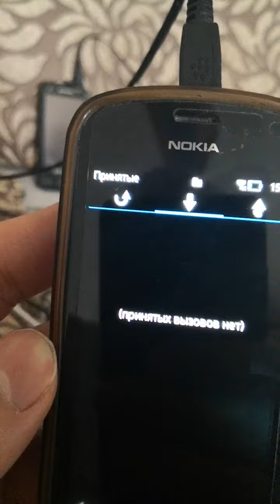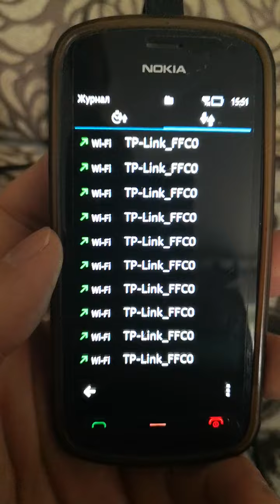Nokia 808 нашел крайне полезную утилиту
интересные фишки на Symbian